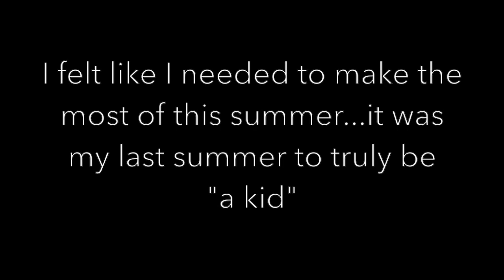The Summer Before College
Today I made a short little video about my last summer before going college. I leave for college tomorrow and thought this would be a great video to end the summer with.

🔹About me!🔹
Hello! My name is Izzy and this is my channel. I am 18 years old. On this channel I upload many different types of videos like college, vlogs, school, Youtube help, and lifestyle videos. I am currently living in the Upper Peninsula of Michigan (aka the U.P.) and make most of my vlogs here.

☑️Tech stuff:

Camera: Canon Powershot sx710
iPhone 7

iMovie

Microphone: Blue Snowball

Laptop: MacBook Pro 13" 2016 (w/Touchbar)

Headphones: Turtle Beach

Here are just some channel tags: summer, college, the summer before college, blog, the last summer, going to college, high school, travel